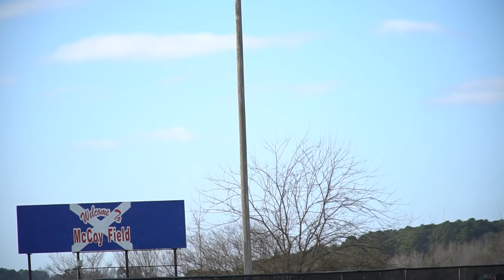A Day In The Life Of... Parker Byrd (ECU Commit / Infielder) Class of 2022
Episode 37: For this Episode I went down to Laurinburg, NC to film with ECU Commit Parker Byrd. He is a Middle Infielder in the class of 2022. We start the day off at his house where he works out in his gym. Then we head to a secret location in town with a Private Batting Cage indoors and get some swings in with his Dad. after that we head to the high School and hit some BP, and do some Field work.

I am Giving away a Pair of Cleats to a Subscriber when we hit 5,000 Subscribers on the Channel. Check the Instagram Post on how to Enter.